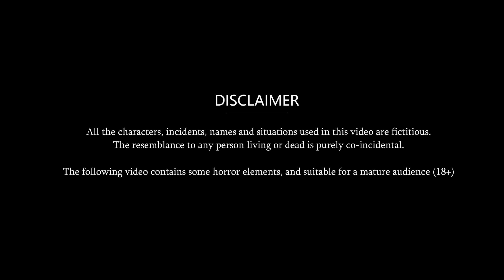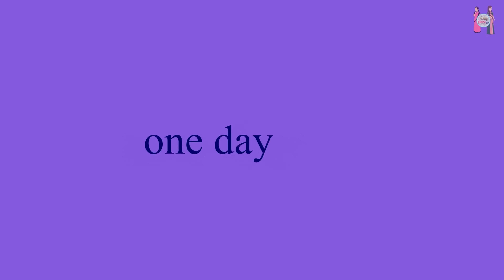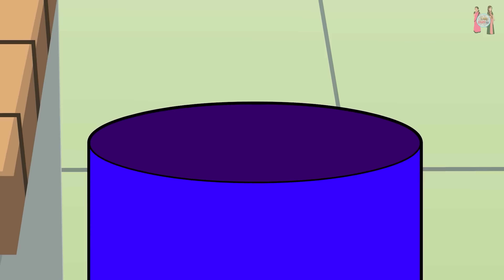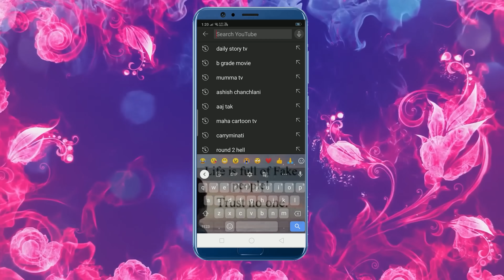नमक ना खाने वाली बहू: Namak Na Khaane Wali Bahu | Bedtime Stories with Moral | Daily Story Tv